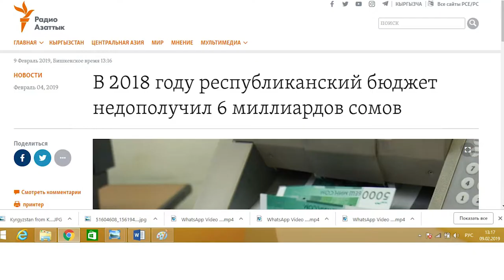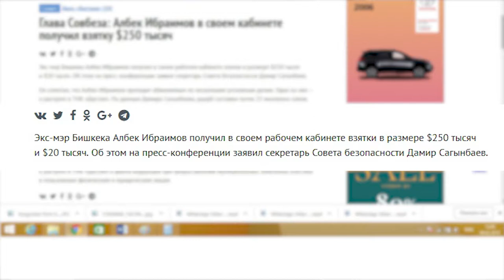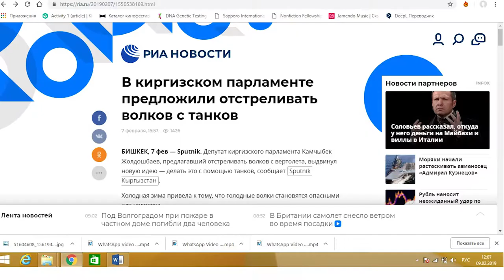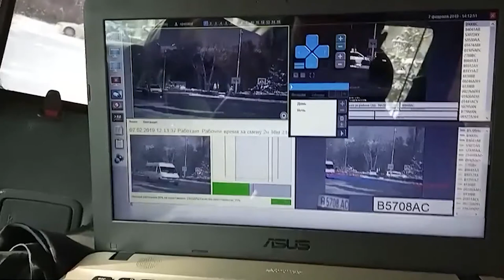Гражданин #9. Продолжение.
Еще есть время изменить жизнь, но это пока не точно.
Жду ваши комментарии по фото, берегите себя и нашу страну!
Максимальный репост!